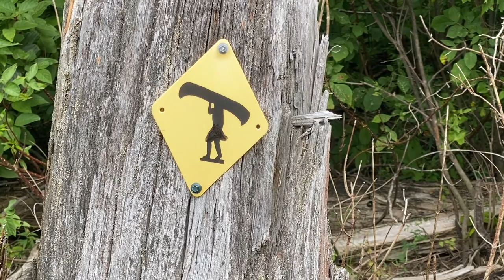Waterfalls, Whitewater and Wilderness. A Canoe Trip Down a Beautiful Northern River.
Join@jasonbayens, Cooper and I as we head down a beautiful northern river full of waterfalls and whitewater.

Aound every bend is another falls or exciting rapid that tests our paddling skills. We spend four days paddling, fishing and exploring this spectacular area.

We begin the trip by crossing a few large lakes and making a delicious dinner of venison steaks over the campfire. The pace quickens as we enter the river. Sunny skies turn grey but even the overcast sky and light rain can't dampen our spirits.

Check out Jason on Youtube and Instagram